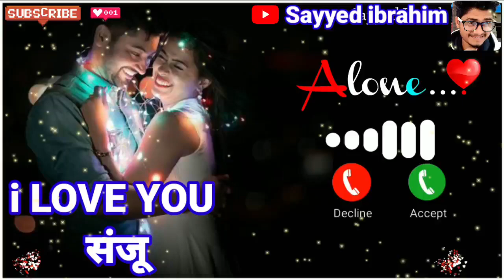i Love You Sanju Please Pick Up The Phone/name ringtone maker/name ringtone download/sayyed ibrahim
ram ringtone
Arman ringtone
Akash name ringtone
Asif ringtone
Mr Arman please pickup the phone
Akash ringtone
Riyaz please pickup the phone
Sohel ringtone
Arif ringtone
Muskan ringtone
Rukhsar ringtone
Arman please pickup the phone
Aakash ringtone
Sabina ringtone
Phone ringtone
Subham ringtone
Pick up
Raj please pickup the phone
Sagar ringtone
Rahul please pickup d phone
Rahul ringtone
Ravi ringtone
Deepak ringtone
Shabnam ringtone
Prem ringtone